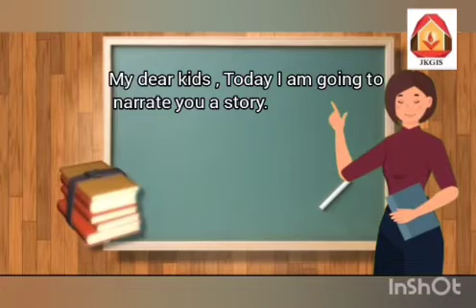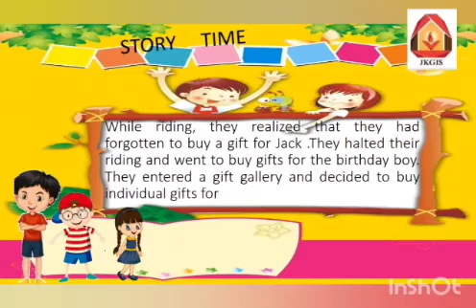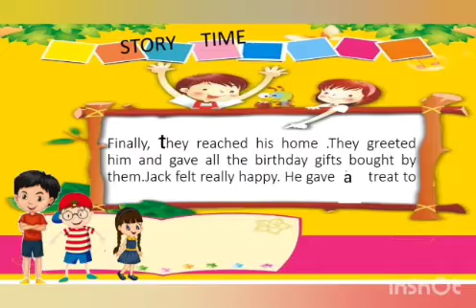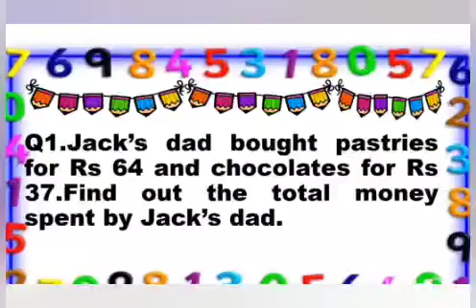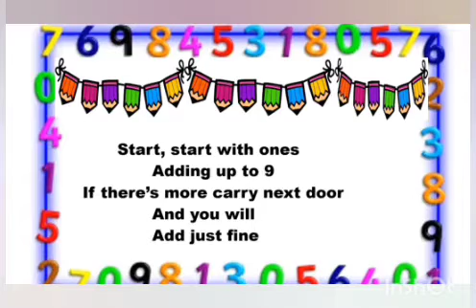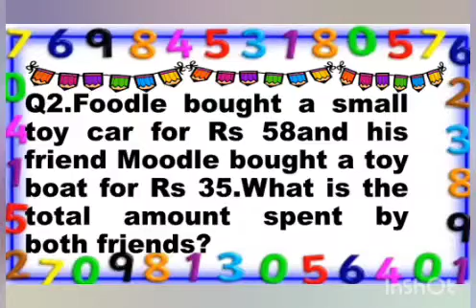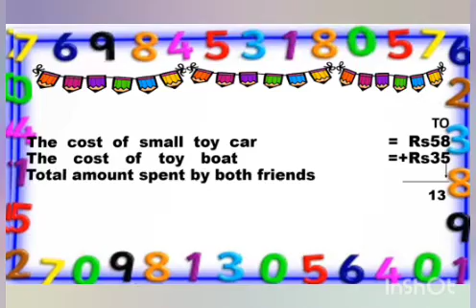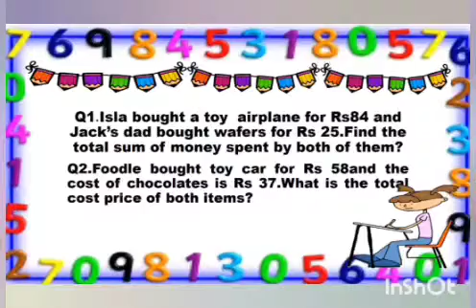Grade II Orion Means of transport integrated with addition by regrouping